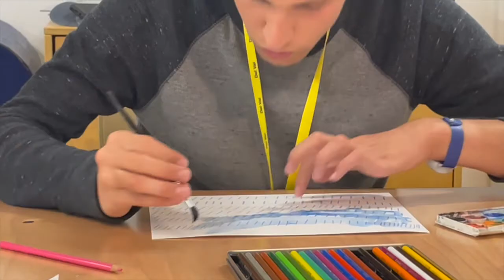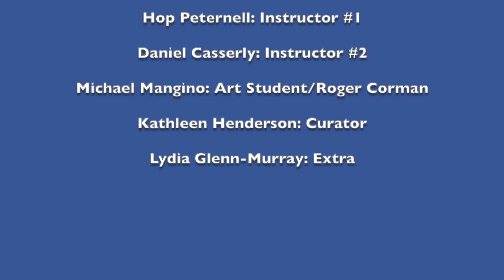The Grand Tour of Studio Route 29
Welcome!
Sit back and relax as Andrew Stevens and Theo David gives you a tour of Studio Route 29!

Cast:

Theo David  as Himself/Andrew Stevens

Hop Peternell:  Instructor #1

Daniel Casserly: Instructor #2

Michael Mangino:  Art Student/Roger Corman

Kathleen Henderson:  Curator

Lydia Glenn-Murray:  Extra

Camera Operators, and Editors:

Hop Peternell

Theodore Baransky

This video was made at Studio Route 29 in collaboration with students from Del Val High School's FIERCE program: Focus on Independence, Employment, Resources and Community Exploration. FIERCE is an employment/independent living transition program that is designed for special needs students who have completed their academic requirements for high school and are ready to transition to life as independent adults. Students are supported by paraprofessionals acting as job coaches, as well as the program's lead teacher. In addition to job and work readiness skills, students explore options for independent living including housing, community services, recreation for physical and mental well-being and activities in daily life. The FIERCE program offers full day and half day options.